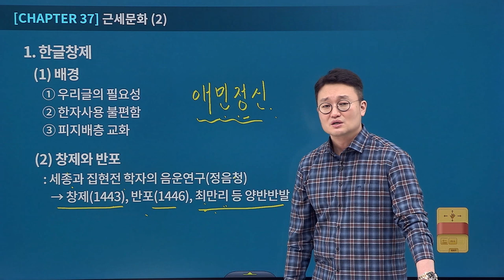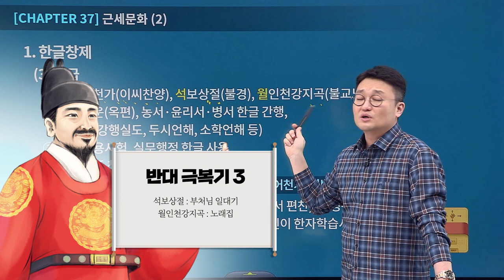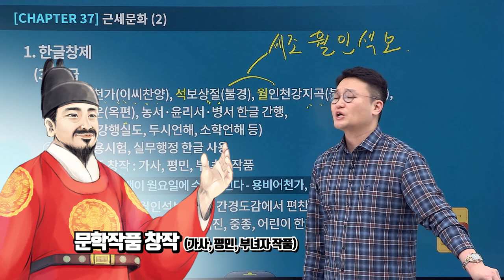[유상통] 애민정신의 결정체, 한글! 세종대왕의 한글 반포를 위한 반대 극복기! 한글날편 l 도끼한국사 썰강 모음.zip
◎ 스토리텔링 맛집, 도끼선생님이 전하는 SSUL강의! 도끼한국사 썰강 모음.zip - 한글날편

여기서 잠깐, 질문 들어갑니다!
Q.우리가 눈 뜨고 눈 감을 때까지 매일 보고 들으면서 모든 날 모든 순간 공기처럼 존재하고 2022년 기준 무려 576돌의 맞은 것은?

정답은 바로 '한글'입니다!
1443년 창제되고 1446년 반포되어 지금까지 우리나라의 대표적인 문화유산인 '한글'은
세종대왕의 애민정신의 결정체이며 고된 창제 이후에 반포에도 시련들이 많았다고 합니다!

과격하실 때는 과격한(?) 세종대왕님이 반포 반대기를 극복한 3가지 스토리!
SSUL 맛집,  도끼 선생님의 강의를 통해 확인해 보아요!